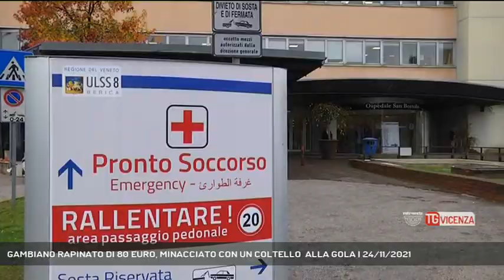GAMBIANO RAPINATO DI 80 EURO, MINACCIATO CON UN COLTELLO ALLA GOLA | 24/11/2021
TG Vicenza 24/11/2021 - VICENZA - Un uomo è stato rapinato nella notte in viale Milano. Autori una coppia di balordi.  || Un coltello puntato alla gola subito dopo aver prelevato del contante al bancomat. Una rapina in strada accaduta nella notte ai danni di un cittadino del Gambia, 27enne, regolarmente presente in Italia. Erano le 2.30 circa all’incrocio tra viale Milano e corso San Felice e Fortunato. Una coppia di balordi ha intimato all’uomo di consegnare loro il denaro, appena 80 euro. Il gambiano ha acconsentito in un primo momento, ma nel tentativo di difendersi e stato ferito ad una mano tanto da dover ricorrere poi alle cure del pronto soccorso. Sul fatto sono ancora in corso le indagini dei Carabinieri. (Servizio di Daniele Garbin) - Segui Rete Veneta anche sul digitale terrestre! Visita il sito